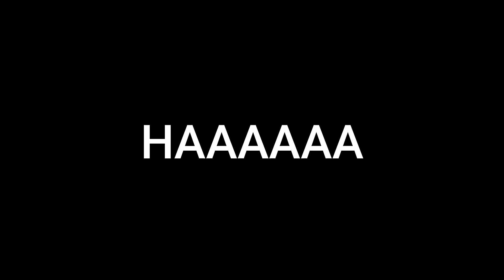Ark Survival Evolved I Brumbův Server I CERATOSAURUS TAMING I CZ/SK